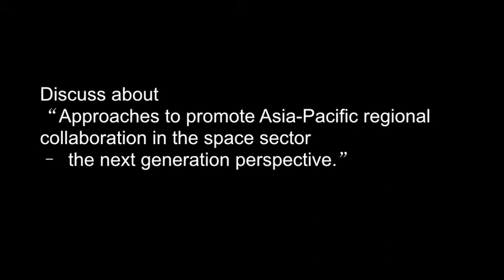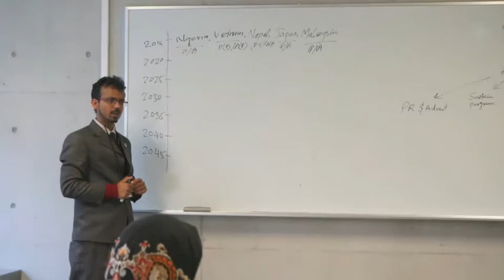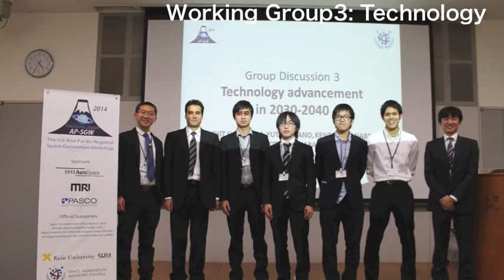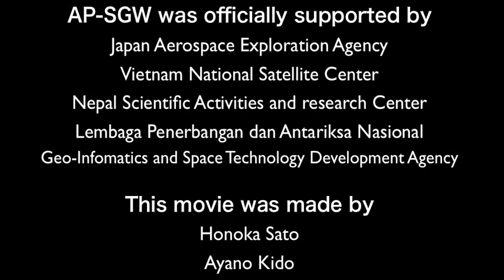The first Asia Pacific Space Generation Workshop Video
Enjoy the best moments of the first AP-SGW in this fantastic video! Thank you very much to Honoka Sato, Ayano Kido, Daichi Nakamura, Mayu Sato for putting this footage together.